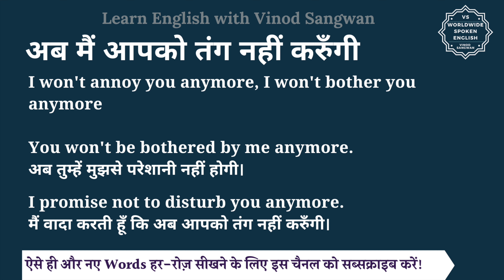अब मैं आपको तंग नहीं करुँगी को इंग्लिश में क्या कहते हैं| ab main aapko tang nahi karungi ki English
इस वीडियो में आप अब मैं आपको तंग नहीं करुँगी का हिंदी में मतलब समझेंगे और साथ में अब मैं आपको तंग नहीं करुँगी का pronunciation भी सीखेंगें यानि की आप अब मैं आपको तंग नहीं करुँगी के अर्थ के साथ साथ ये भी सीखेंगें की अब मैं आपको तंग नहीं करुँगी को कैसे बोले या अब मैं आपको तंग नहीं करुँगी को बोलने का सही तरीका क्या है |

तो बस एक मिनट में सीखिए अब मैं आपको तंग नहीं करुँगी को|
Let’s learn Hindi Meaning of ab main aapko tang nahi karungi in detail.

अब मैं आपको तंग नहीं करुँगी का अंग्रेजी में अर्थ होता है
I won't annoy you anymore, I won't bother you anymore

You won't be bothered by me anymore.
अब तुम्हें मुझसे परेशानी नहीं होगी।

I promise not to disturb you anymore.
मैं वादा करती हूँ कि अब आपको तंग नहीं करुँगी।